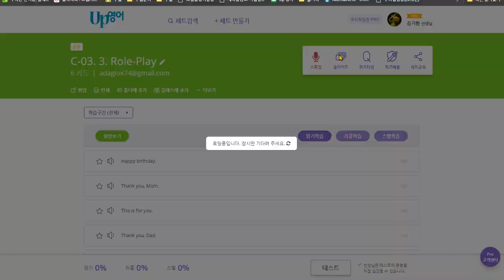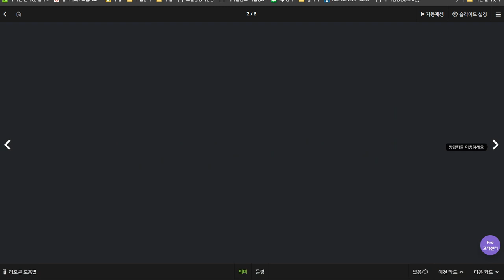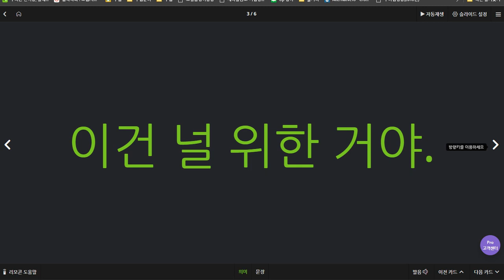유한별 2020 07 10 단어 암기 훈련 필요 파닉스와 단어 학습 연계 훈련 필요